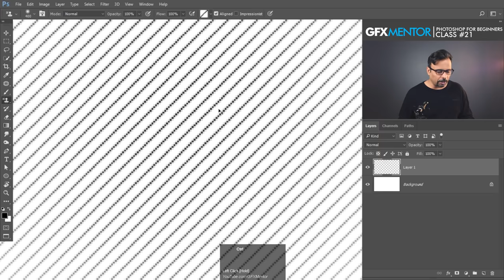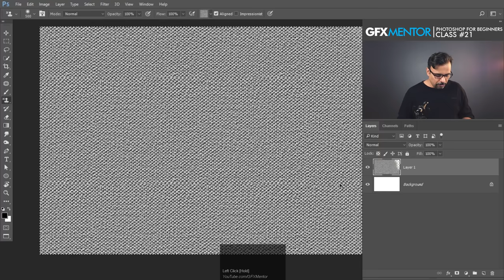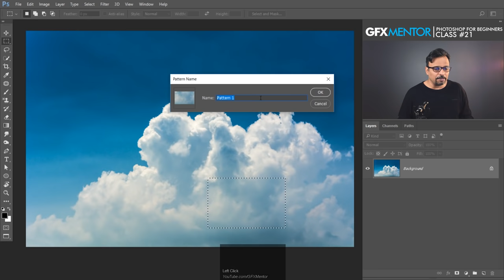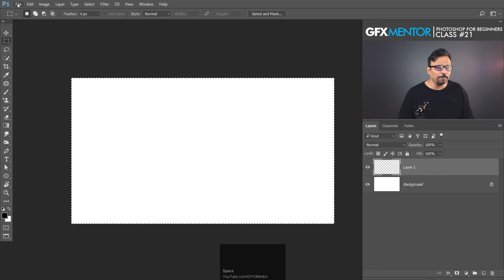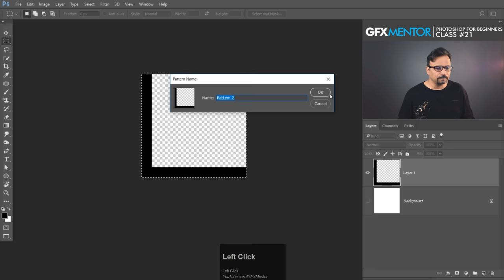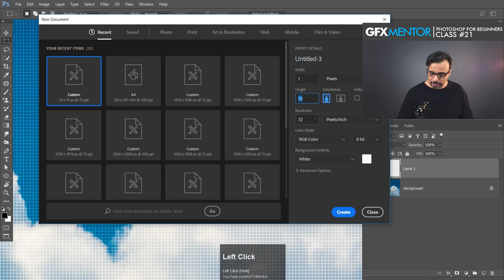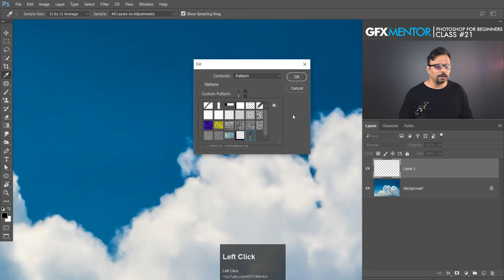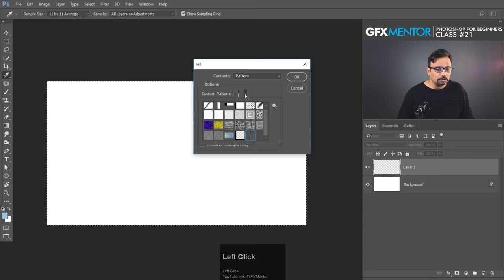Patterns - Adobe Photoshop for Beginners - Class 21 - Urdu / Hindi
Hey Everyone. This is class 21 of Adobe Photoshop for Beginners series. In this class you will learn about Patterns. There are 2 - 3 ways you can add pattersn or texture to any image. You will also learn how to use provided patterns in Photoshop and finally how to create your own patterns.